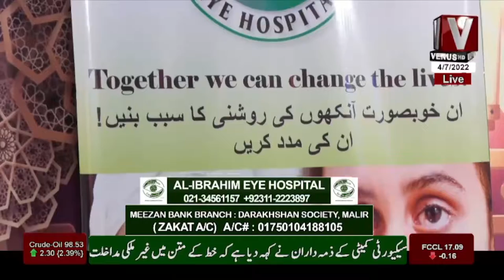Ibadat E Ramazan Aftari Transmission With Sabi Arsh || Part 02 || VenusHD || 07 April 2022